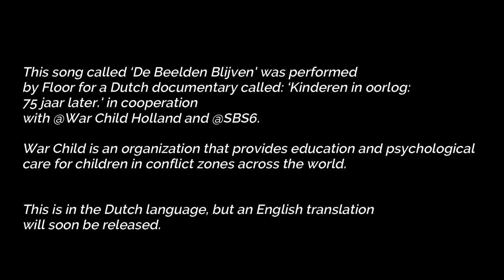REACTION DE BEELDEN BLIJVEN FLOOR JANSEN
Beautiful and heartfelt. touching.